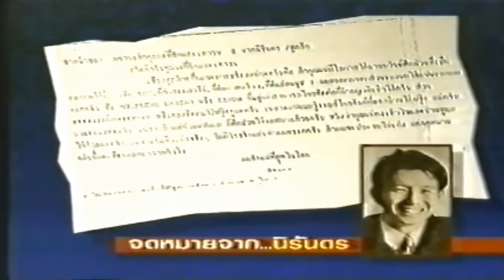ไตเติล ข่าวภาคค่ำ ช่อง 7 ปี 2539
Toon Thitiwat Naris Laochunhanun